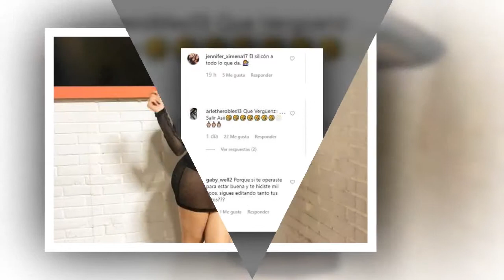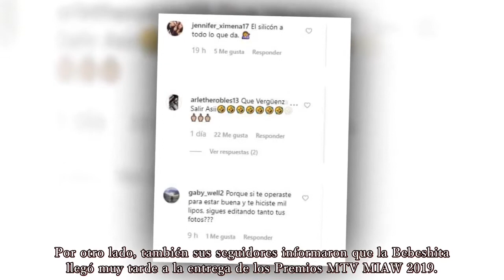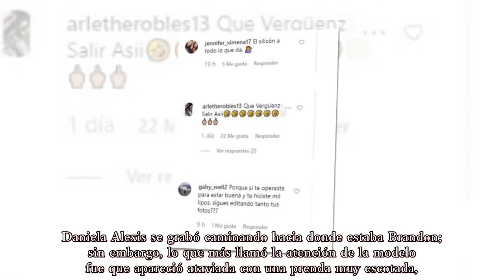Bebeshita desata rumores de nueva cirugía al lucir irreconocible en los premios MTV